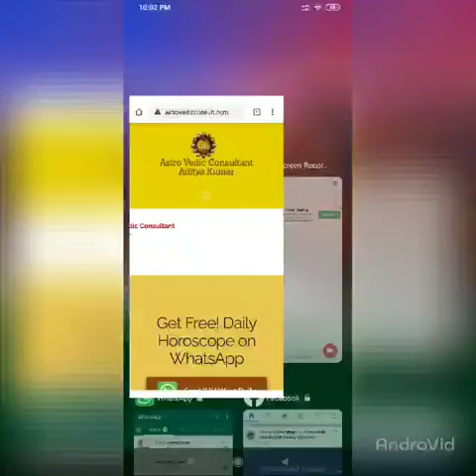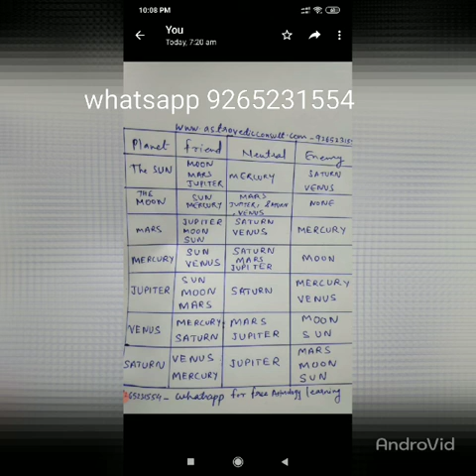Planets and there Relationships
Planets and there relationships in Vedic Astrology.